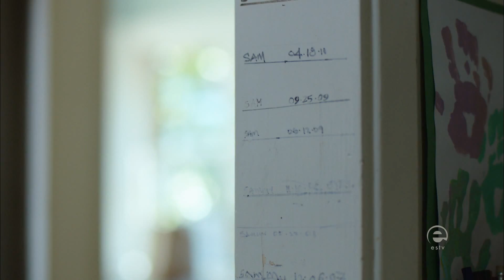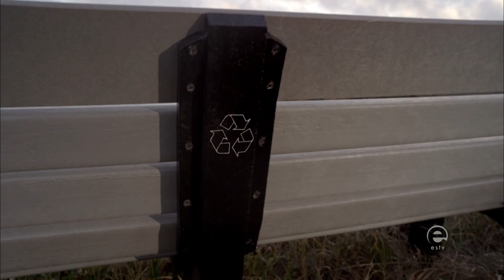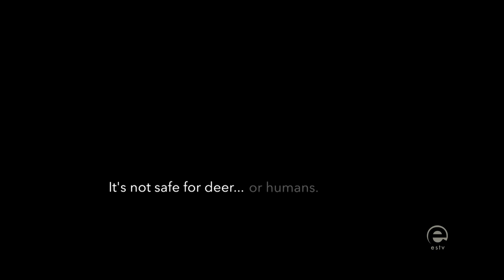ETalk April 4th